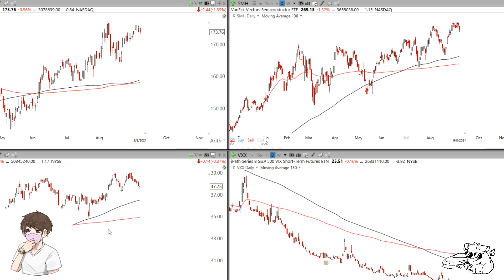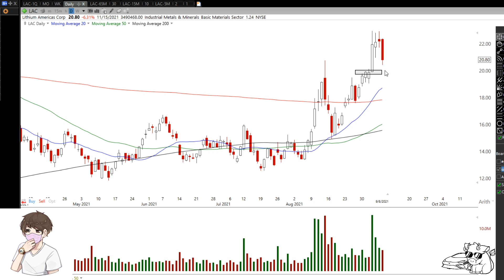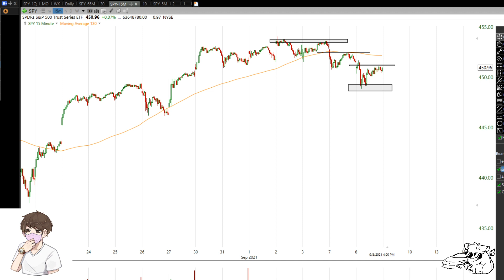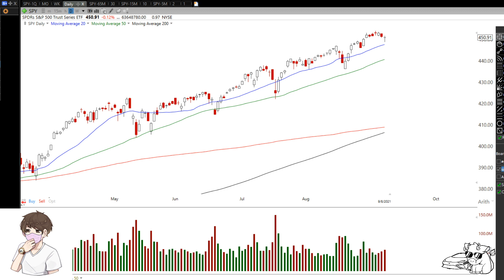Calling the Top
follow me for faster updates!